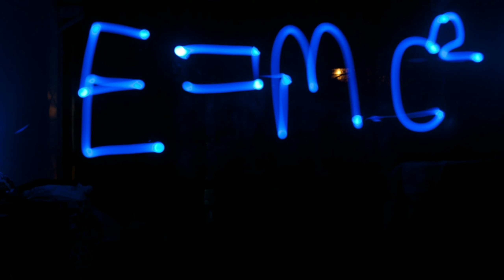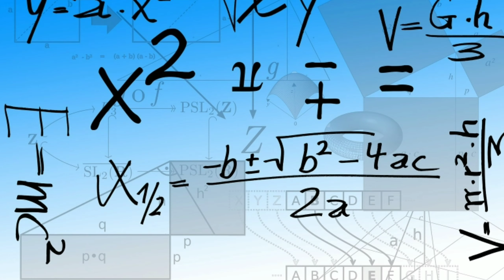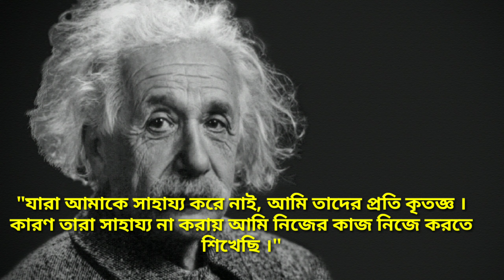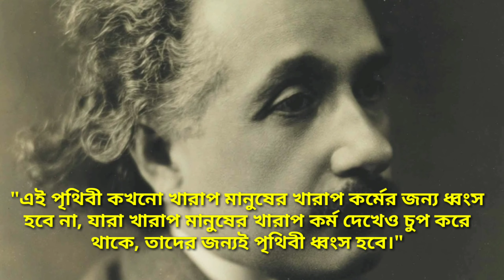Educational quotes of Albert Einstein.।। আলবার্ট আইনস্টাইনের শিক্ষামূলক বাণী।।।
Titel:-       Educational quotes of Albert Einstein.।। আলবার্ট আইনস্টাইনের শিক্ষামূলক বাণী।।